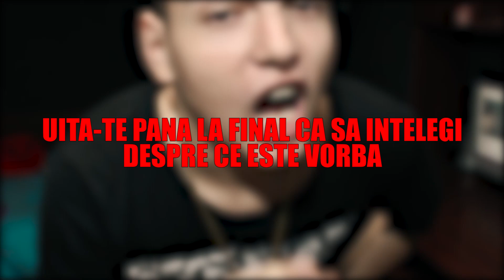MI-AM LUAT SCAM DE LA O "FATA"... 😢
Strangem 2000 de like-uri?...